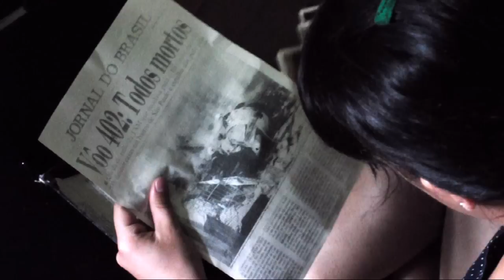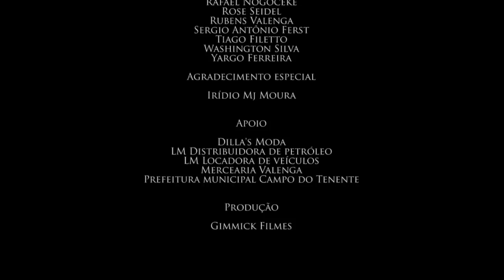(In)constante mente - Gimmick Filmes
Curta-metragem realizado pela produtora experimental Gimmick Filmes para a matéria de cinema da PUC. Direção de Camilia Ferst e Sayuri Yamanaka / Produção de Ana Seidel e Kauany Baccinello / Estrelando Jossane Ferraz e Nathália Góes / Música de Bruno Karam